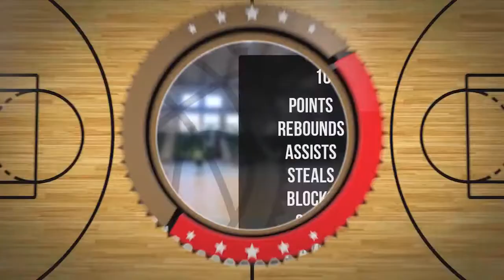Kornel Jachorek Player Mixtape DC76 Brodnica 2022